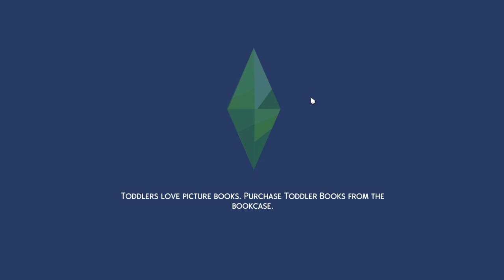Let's Play The Sims 4 | Discover University Part 7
Hello Everyone! Welcome to the seventh part of this lets play series. I hope you guys are still enjoying this series and if you haven't seen the first six please do!! If you guys have any suggestions or anything you want to see happen in the lets play or which sibling you want me to focus on once they're done uni, let me know in the comments below and don't forget to like and subscribe! Again, my apologies for any small glitches, at this point its kinda out of my control but hopefully it isnt too bad for you guys!